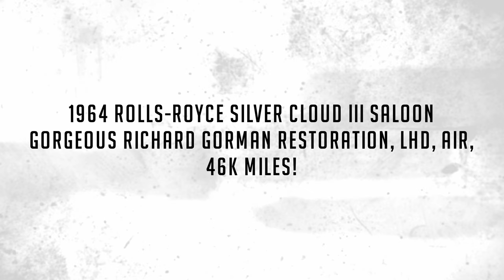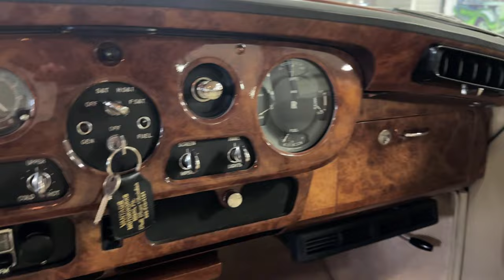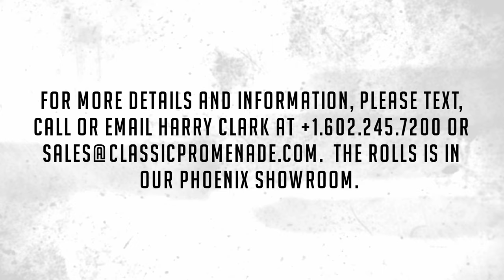1964 Rolls-Royce Silver Cloud III Saloon, Gorgeous Richard Gorman Restoration, LHD, Air, 46k Miles!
This is about as nice as you can get, and we have it priced to sell.  A 1964 Rolls-Royce Silver Cloud III standard saloon that was delivered new to the US with two owners and 46,000 miles before being acquired and restored by Richard Gorman of Vantage Motor Works.  This is about as close as you can get to a new Silver Cloud III and in its original stunning color combination of Steel Blue over Beige Leather.  Gorman and his team are arguably the top restorers of Rolls-Royce motorcars in the US.  And this example is evidence of their craftsmanship.  (See the 120 photos and three videos on our website listing)

This Rolls was ordered new by JS Inskip, Inc. of New York for George V Brothers of Great Barrington, Mass.  The Rolls was completed and shipped via the transport ship Media from Liverpool to New York on November 15th, 1963, and the Rolls-Royce guarantee commenced on July 7th, 1964.  Mr. Brothers ordered the Rolls in the rare and gorgeous color of Steel Blue and added electric windows and aerial as well as air conditioning.  By April of 1969, the Rolls was acquired by Mr. George F Mano of Wayne, PA.  Mr. Mano was an RROC member and retained the Rolls until March 25th of 1997, when it was acquired by the collector and restorer, Mr. Richard Gorman of Vantage Motor Works in North Miami.

Mr. Gorman is known worldwide for his remarkable restorations of Rolls-Royces and Bentleys.  For the next ten years, Mr. Gorman restored and retained the Rolls.  His restoration is to concours standards, and it now looks and drives beautifully.  On June 8th, 2008, Vantage Motor Works sold the fully restored Cloud with 46,612 miles accumulated since new for $118,500 to a large collector of Rolls-Royces.  We are now offering this gorgeous Silver Cloud III with only two registered owners from new.

The livery is stunning in its beautifully restored Steel Blue (Paint Code ICIM 151-2571) which now appears as new.  Steel Blue is a very rare and vibrant color that is a medium gray with a blue tint, changing color slightly depending on the lighting conditions.  The shine and luster are fantastic, and the tan pinstripes are correct and also as new.  The chrome and stainless-steel trim are all in excellent condition and look nearly as new.  Two of the bumper overriders have a couple of very small dings, barely noticeable except upon very close inspection (which is our role).    The Rolls has drivers and passenger side mirrors as well as wide white walled tires.  During its restoration, all of the window gaskets and seals were replaced and all the trim polished.  Overall, this Rolls would be very competitive at concours and RROC events.

The interior is also in concours condition.  The Beige Leather (Trim Code VM 3234) was all perfectly restored, and it is now in show condition.  The Beige Wilton wool carpeting is also in excellent condition with no wear.  The burl walnut wood is gorgeous throughout with a mirror finish.  All of the instruments and gauges work as intended, even the clock works perfectly.  The Rolls was ordered with electric windows and aerial.  The interior, as with the rest of the car, appears as new and is in concours condition.

The engine compartment and chassis have been fully restored by Vantage Motor Works.  The venerable 6.23-liter V8 proved to be the longest produced V8 in automobile history.  It has proven to be very robust, powerful and smooth.  The Rolls starts easily warm or cold and is comfortable to drive even with the air conditioning on and in our 100 degrees plus F temperatures.  Even in 100-degree temperatures, the oil pressure and operating temperatures were excellent, which one would expect from a well maintained 46,000-mile Silver Cloud.  With minimal detailing, the engine compartment and chassis would be in concours condition.

This Rolls drives as new with great power and handling.  Everything about the car feels new and it is the driest undercarriage we have ever seen in a Silver Cloud.

LSEV311 comes complete with its large tools, jack, the spare and a new battery.  The Rolls comes complete with the factory build sheets, historical documents, and the Owners Handbook.

For more details and information, please text, call or email Harry Clark at or . The Rolls is in our Phoenix showroom.  We are pleased to offer FaceTime or WhatsApp live video inspections and we help coordinate shipping worldwide. We also have financing partners if you are interested in financing.